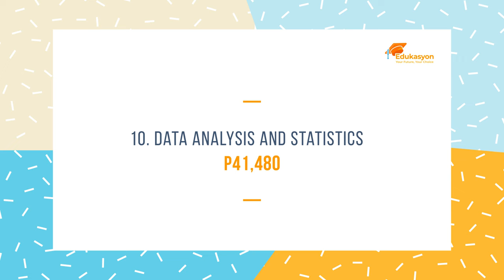Top 10 Courses with the HIGHEST SALARY Potential in the Philippines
Careers with a high salary potential is ONE of the primary factors that college students consider in choosing a college. Read more about the courses and their respective careers here:

*Notes:
1. Data based on average monthly wage rates of time-rated workers on full-time basis in establishments employing 20 or
more workers.
2. Wage rate is the sum of basic pay and regular/guaranteed allowances.
3. Time-rated workers on full-time basis refer to workers paid on the basis of an hour, day or month and who work at jobs
with hours of work equal to or more than those considered normal or regular to the establishment.
Source: Philippine Statistic Authority. (2017, September 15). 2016 Occupational Wages Survey (OWS).

Edukasyon.ph is the #1 online platform for senior high school and college students looking for schools, courses, scholarships, and student-centric content.